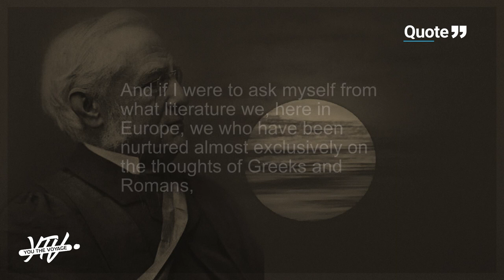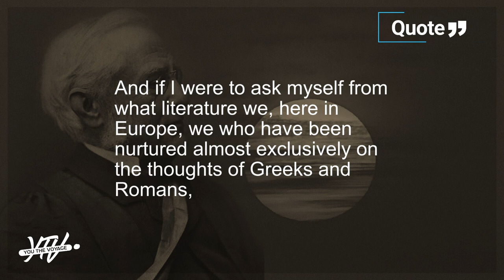Max Muller on India will make you love India more!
India was always enshrined in Friedrich Max Müller’s heart. This quote by him vindicates this fact.
• “If I were to look over the whole world to find out the country most richly endowed with all the wealth, power, and beauty that nature can bestow—in some parts a very paradise on earth—I should point to India. If I were asked under what sky the human mind has most full developed some of its choicest gifts, has most deeply pondered on the greatest problems of life, and has found solutions of some of them which well deserve the attention even of those who have studied Plato and Kant—I should point to India. And if I were to ask myself from what literature we, here in Europe, we who have been nurtured almost exclusively on the thoughts of Greeks and Romans, and of one Semitic race, the Jewish, may draw that corrective which is most wanted in order to make our inner life more perfect, more comprehensive, more universal, in fact more truly human, a life, not for this life only, but a transfigured and eternal life—again I should point to India.”